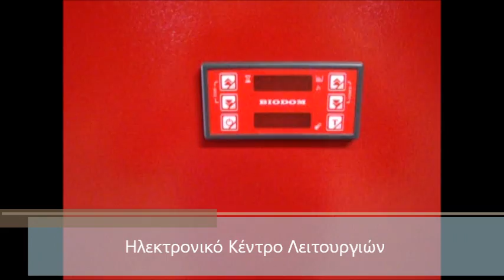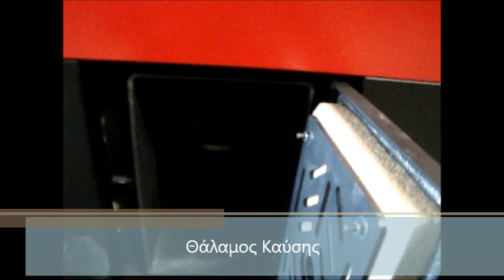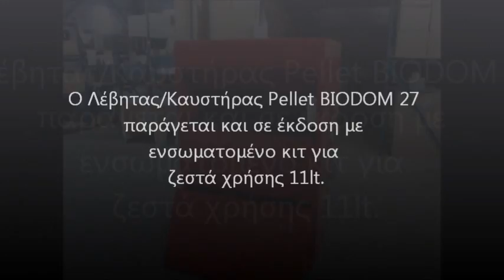Λέβητας Pellet Biodom27 2010 (Starfire Caminetti)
ΛΕΒΗΤΑΣ --ΚΑΥΣΤΗΡΑΣ PELLET

•    Εύκολη εγκατάσταση
•    Ασφαλής λειτουργία
•    Αξιοπιστία
•    Μέγιστη αξιοποίηση της τεχνολογίας των ανανεώσιμων πηγών ενέργειας, με καθαρή καύση, εξαιρετικά χαμηλές εκπομπές ρύπων, υψηλή ενεργειακή απόδοση.
•    Μεγάλη δεξαμενή αποθήκευσης του pellet
•    Πλήρως αυτοματοποιημένη λειτουργία,, μέσω ηλεκτρονικού κέντρου λειτουργίας
•    Αυτόματη ανάφλεξη του καυσίμου
•    Μαντεμένιο δοχείο καύσης
•    Σύστημα ελέγχου της μεταφοράς και ροής του καυσίμου μέσω κοχλία
•    Σχεδιασμός πολλαπλών διαδρομών των καυσαερίων για μέγιστη απόδοση, ο καθαρισμός τους επιτυγχάνεται εύκολα με την κίνηση ενός μοχλού και εξασφαλίζεται τη συλλογή της στάχτης σε ειδικό δοχείο
•    Ανεμιστήρας εξαγωγής των καυσαερίων με ταυτόχρονη ρύθμιση της καύσης για μέγιστη απόδοση και ασφαλή λειτουργία
•    Αυτόματος καθαρισμός των υπολειμμάτων της στάχτης από το μαντεμένιο δοχείο της καύσης
•    Ο λέβητας BIODOM 27 παράγεται και σε έκδοση με ειδικό ενσωματωμένο κιτ για ζεστά νερά χρήσης.